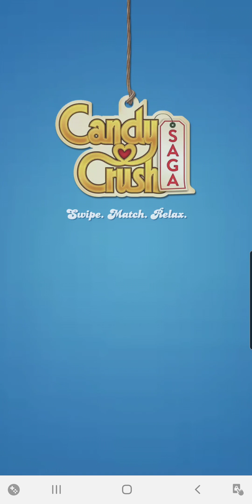Candy 🍬 Crush Saga 7757 Epic Fail!!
In this video I will share my game play of Candy Crush Saga.
A beautiful, fun and challenging Candy Crush Saga level.

Candy Crush Saga is a mobile match-3 puzzle video game developed by King and released by its developer, King Digital Entertainment. The gameplay consists of swiping and matching candies of the same color in order to complete levels.

"To play the game Candy Crush Saga, you must have a smartphone that is properly configured to play the game. First of all, download and install the application through the App Store or Google Play.